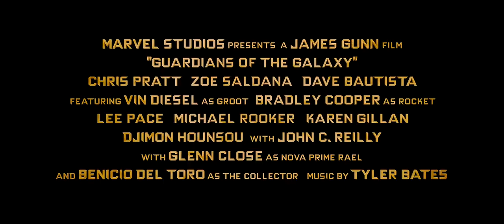Guardians of the Galaxy Official International Trailer #1 (2014) - Bradley Cooper Marvel Movie HD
In the far reaches of space, an American pilot named Peter Quill finds himself the object of a manhunt after stealing an orb coveted by the villainous Ronan.